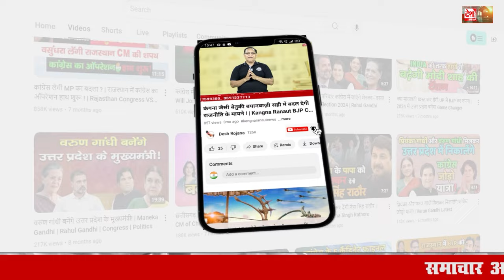आखिर क्यों नहीं रहता नेताओं का अपनी ज़ुबान पर कंट्रोल ! | MLA satpal Jamba Viral Video